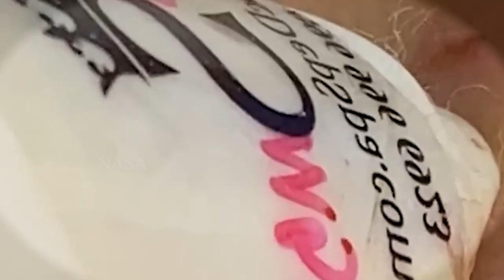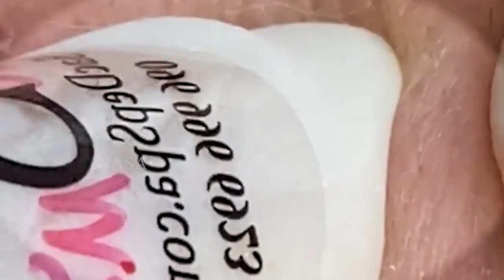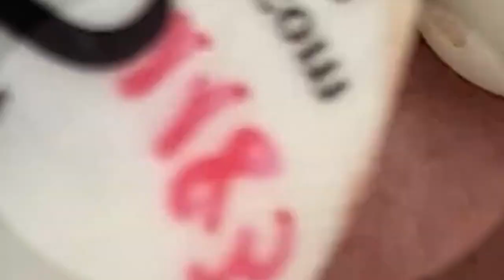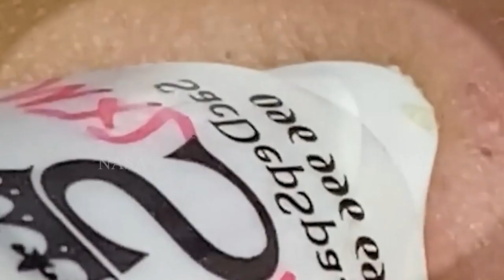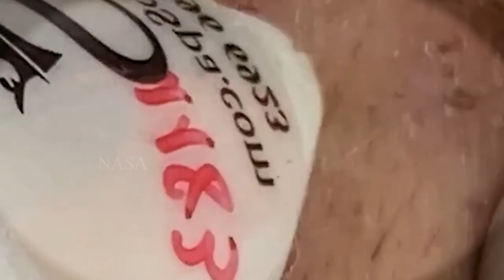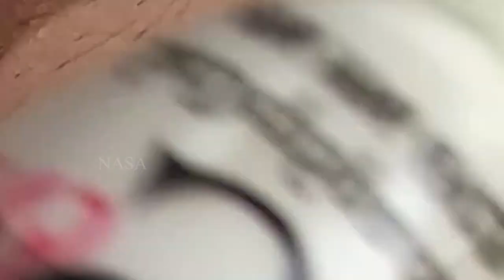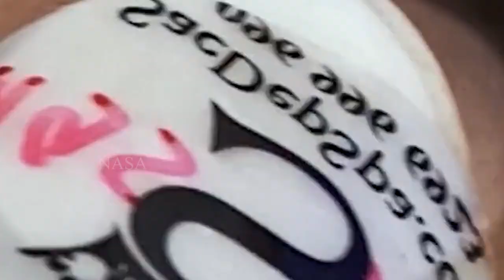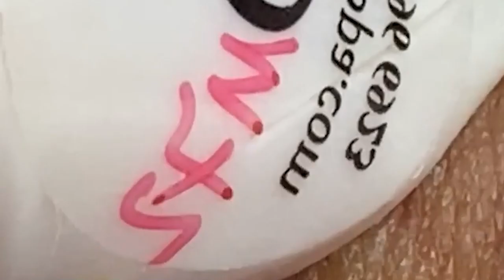وقت العمل على الابواب 333